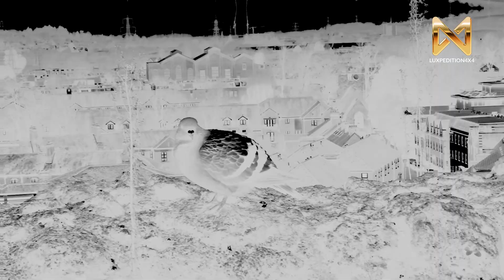England - London, capital of England and the United Kingdom x Episode 21